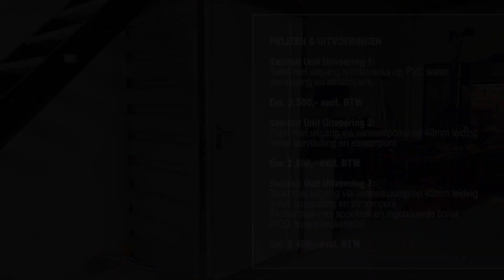DC Sanitair WC unit | Demontabele dixie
Sanitair unit van Demontabele Containers uit Koudum.

Zoekwoorden: Dixie, Dixi, verplaatsbare WC, demontabele toilet unit